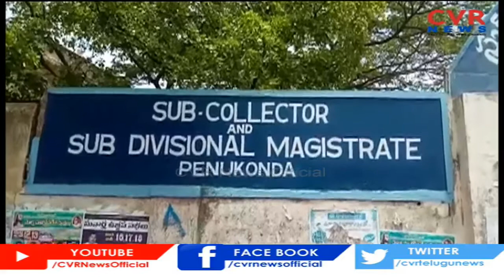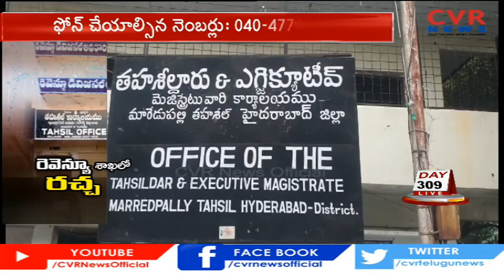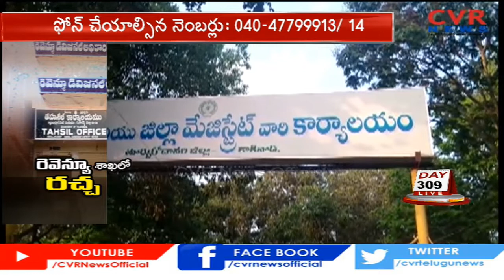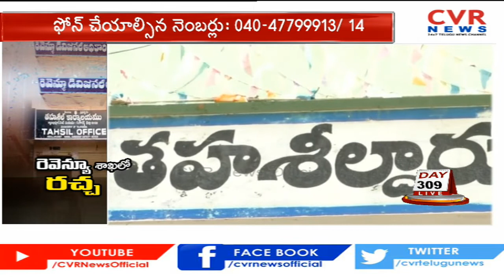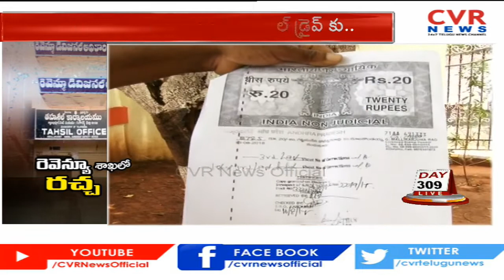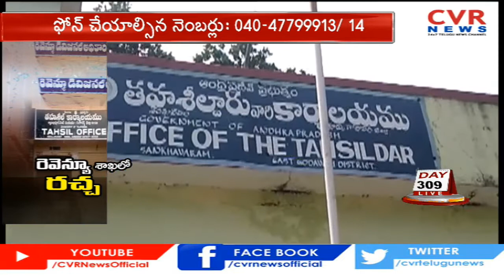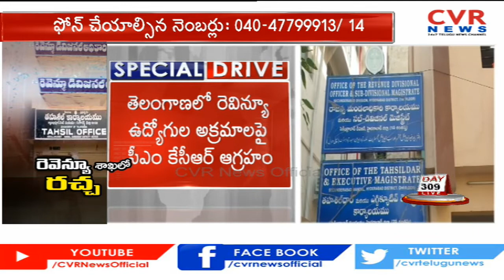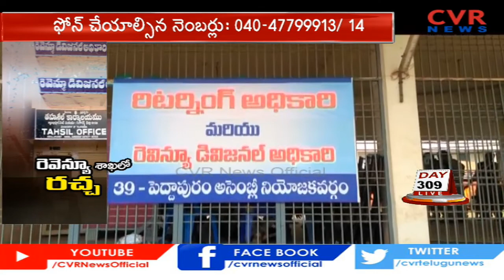రైతుల పక్షాన నిలబడి సమస్యలను తీరుస్తున్న CVR News | CVR Stand with Farmers over Revenue Dept Issues